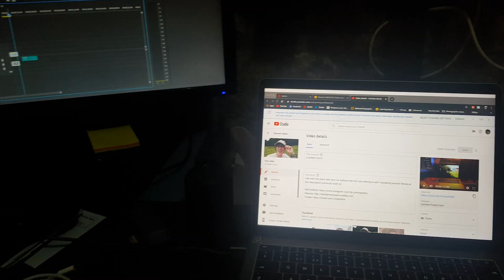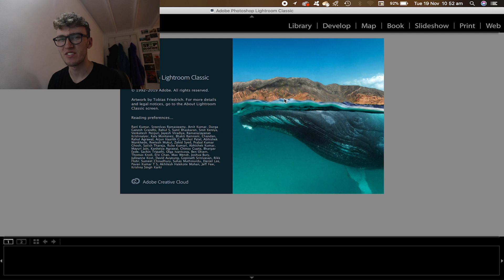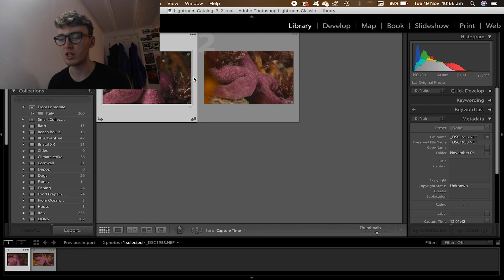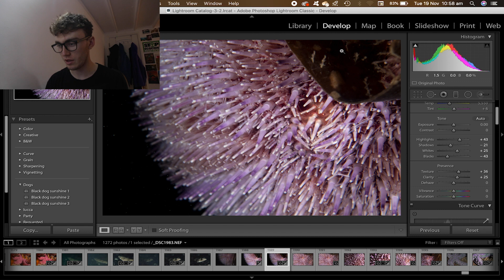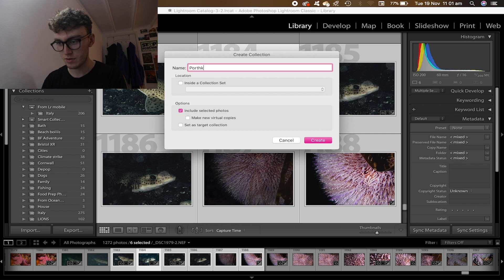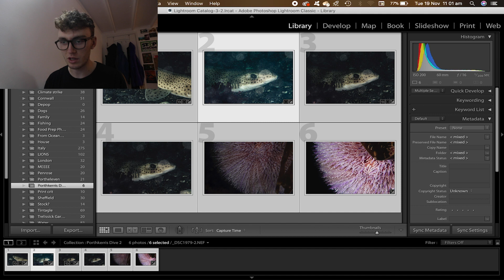Dive Photography (part two)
Hamish edits the videos from his dive in Part one. Watch Part one to see the diving and camera gear that he used when he dived at Castle Beach in Falmouth.